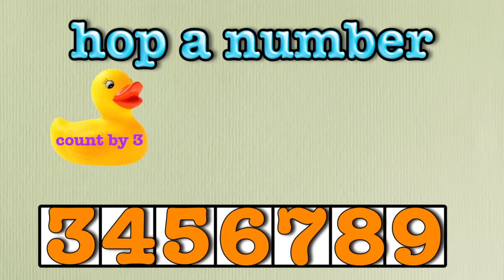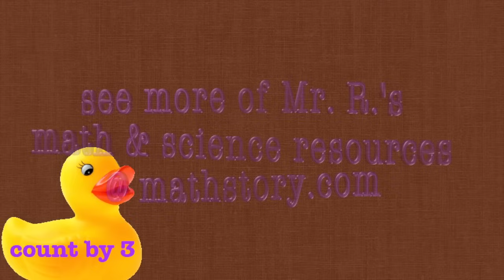Skip count by 3 song!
I wrote this fun song to help review skip counting by 3-
my students and I also discussed things that come in 3's. (lyrics below)

LYRICS

Here's a song for you and me,
Shows us how to count by 3,
Hop two numbers at a time,
Check it on the number line...

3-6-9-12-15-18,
21-24-27,
Brings us to 30...
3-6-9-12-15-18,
21-24-27,

Hop a number,
Skip a number,
Hop and skip those numbers now,
3 then 6...
Skip  4 and 5...

Hop a number,
Skip a number,

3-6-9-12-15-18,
21-24-27,
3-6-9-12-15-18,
21-24-27,

What are things we count by three?
Let us think and let us see...

A tricycle, that's got 3 wheels,
3 blind mice eat cheese for meals,
3 blind mice eat cheese for meals,

Things in 3 just can't be beat,
A yards the length of 3 feet...
A yard's the length of 3 feet...

Triangles made of 3 sides each,
Count by three is what we'll teach!

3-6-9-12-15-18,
21-24-27,
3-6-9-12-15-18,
21-24-27,